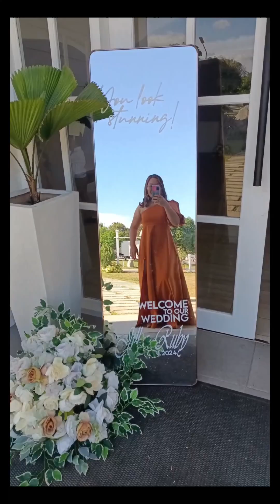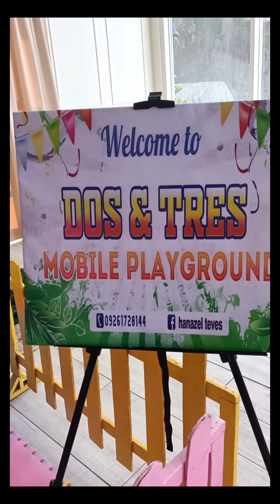Jill & Ruby's Wedding in The Barn at Mango Ranch, Valencia Negros Oriental🤵👰❤️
hey mga kusgan! here's my RaketVlog for Jill & Ruby's Wedding in The Barn @ Mango Ranch🤵👰❤️
pls follow Raketera Juhlay for more of my raket vlogs🫰
    D E L A  C R U Z  💍   N U I Q U E
 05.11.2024 / The Barn at Mango Ranch

Full Planning & Styling : Justin Cid Paul Balauro of Minimalist Events & Style
Photo & Video: Southclick Creatives
On the Day Coordinator: Johnald Abrasaldo
Lights,Sounds,Ledwall,Glass Dance floor: Marvin Ting
HMUA bride: Jeff Bungcasan
Bride’s Hair: Terence Tomias Obtencia
Entourage: Team Juliah Ariza
Host: Juhlay Tulabing Cobias
Wardrobe: Ysabelle's Bridals
Catering: Kazandrias Cafe and Food Catering Services
Lechon: Gotib lechon
Kakanin: Ponti's Kakanin ByYana:
Cakes and sweets: Sans Rival Atelier
playground for kids: Honey Sale
Acoustic singers: Jessa Cabading and Jeremy Abella
Mobile bar: Flairmoore Bartending Services
Photo Booth: Tarty Party
Bridal Car: Jun Maxell Orlina
Van: Dudy's Vehicle Rental Dumaguete
Venue: The Barn at Mango Ranch